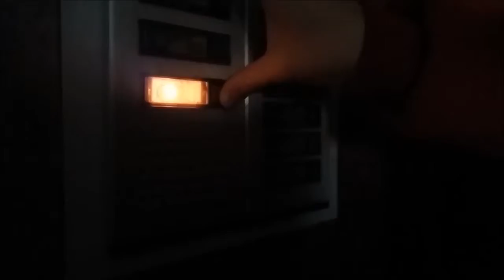Kale gorria (Namma)